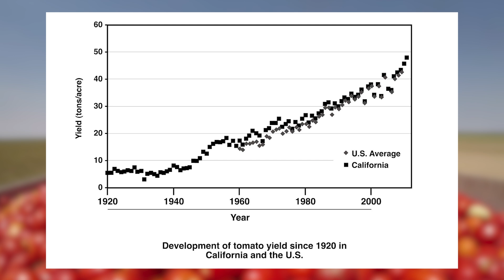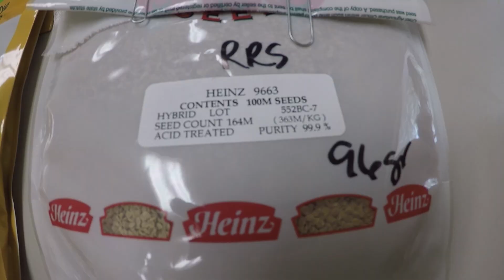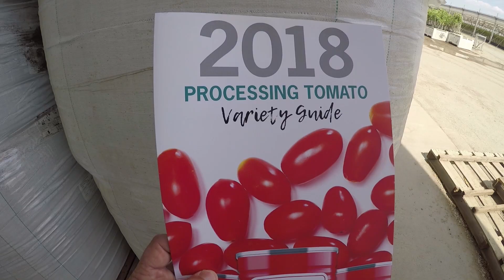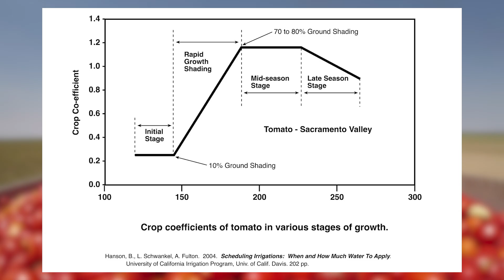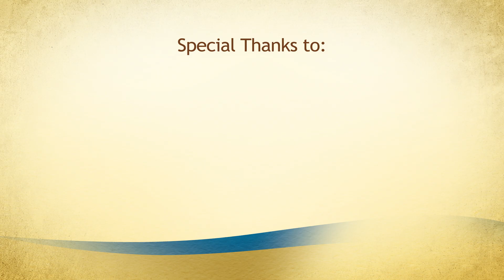Processing Tomato Production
This film describes the practices and systems that are used to produce processing tomatoes in California's Central Valley.  California produces over 90% of the processing tomatoes that are grown in the United States.  The San Joaquin and Sacramento Valleys are the primary production regions in California for this crop.